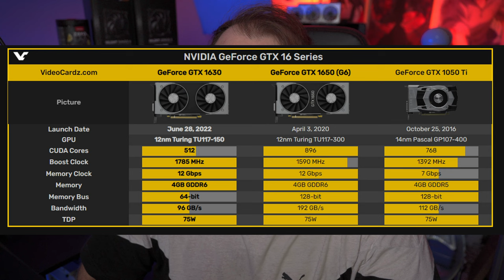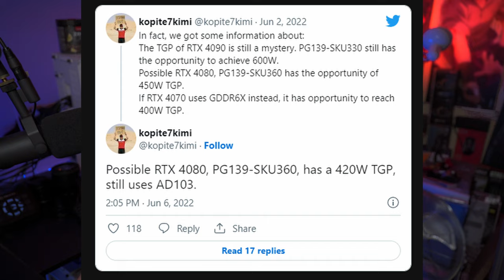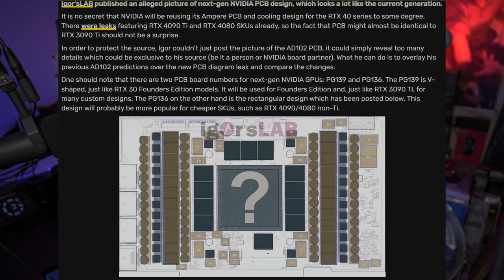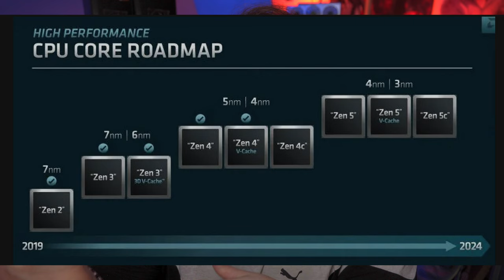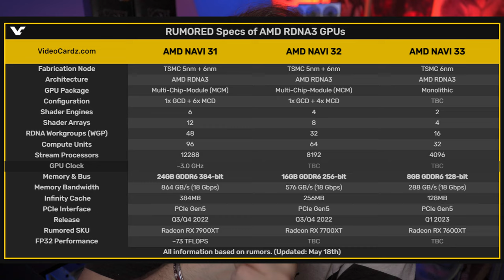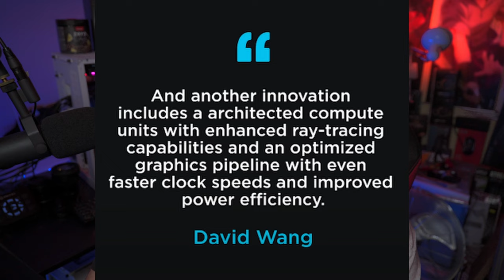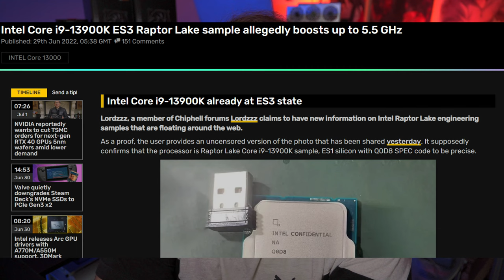NVIDIA, INTEL o AMD? Quali marche comprare a fine 2022?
1.671K Views - Mar 5, 2024
76% . 7.62K/10K